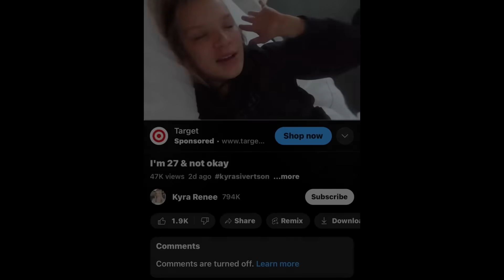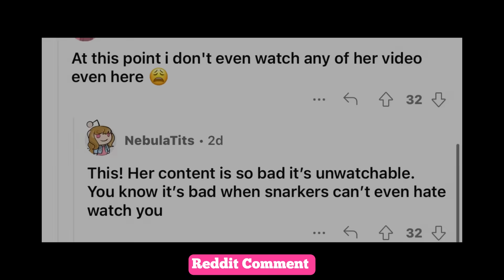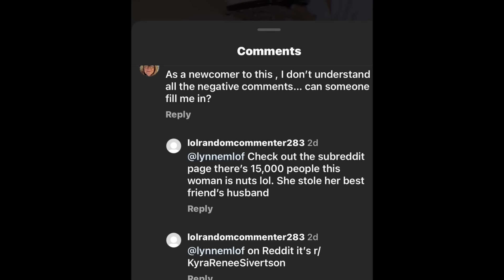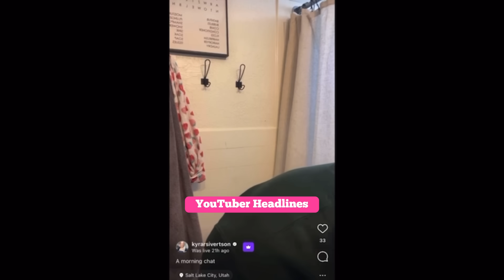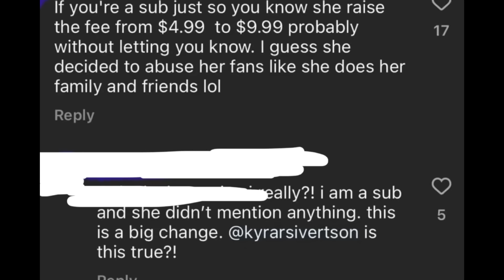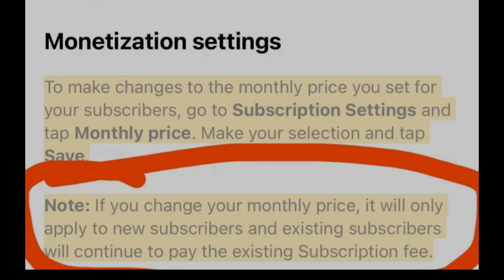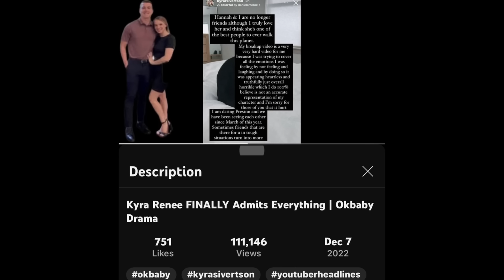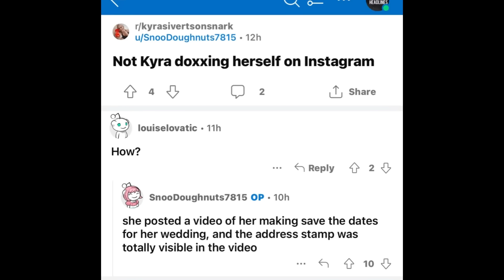Kyra Renee Got A Boob Job For PRESTON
kyrasivertson kyrarenee utahmom Kyra Renee Got A Boob Job For PRESTON | Kyra EXPOSES Oscar & Preston For Watching P**n